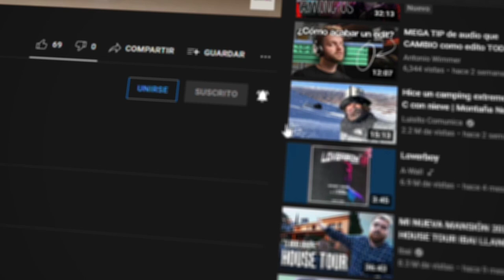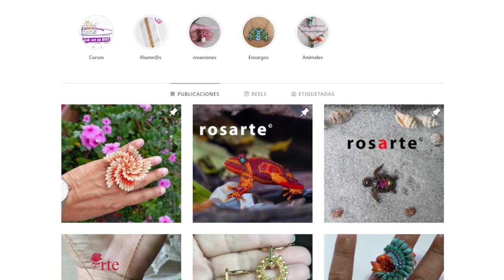APRENDE a hacer PASO A PASO HERMOSOS ARETES CON ROCALLA ¡Realiza tus Propios Accesorios! TUTORIAL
En este videotutorial aprenderás a crear unos hermosos aretes con rocalla e hilo Miyuki,🥰 Te estaremos guiando paso a paso cómo hacer tus propios accesorios elegantes y únicos. Aprende y domina la técnica de tejido con cuencas en este video. 🤗¡Simplemente, sigue las instrucciones y diviértete creando tus propios diseños de aretes!

En este tutorial de YouTube, te enseñaremos cómo crear unos hermosos y elegantes aretes utilizando rocalla e hilo Miyuki. Si eres un amante de la joyería o simplemente quieres hacer tus propios accesorios, este video es para ti. Te estaremos acompañando y guiando paso a paso a través del proceso de creación. Desde la elección de los materiales hasta la creación de los patrones de cuentas, este tutorial es perfecto para principiantes y expertos por igual. ¡Haz clic en el video y comienza a crear tus propios diseños de aretes!